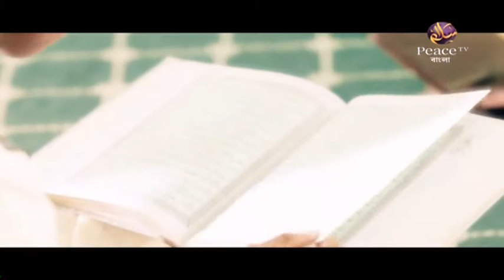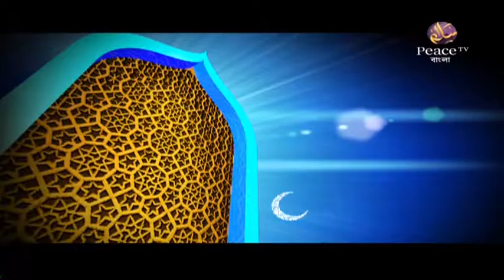২৭. রিয়াযুস সালেহীন। শাইখ আখতার মাদানী। পিস টিভি বাংলা